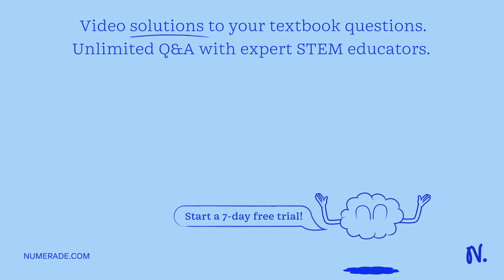3 . Match the reasons with the situations indicated below: A) The epiglottis failed to close the tr…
3 . Match the reasons with the situations indicated below: A) The epiglottis failed to close the trachea: B) Peristaltic movement in the esophagus become slow_ C) Fats, proteins and cellulose are the hardest to digest: D) Lower esophageal sphincter did not contract: E) Undigested food stays too long in the large intestine_ Always constipated: B. Most likely happened when a person chocked while eating: C. Cause of heart burn or pain in the chest but not related to the heart: D. Happens when you swallow and you feel the bolus is stuck in the chest: E. Reason why the food expelled when you vomit an hour after eating is just meat or vegetables, no rice or bread: